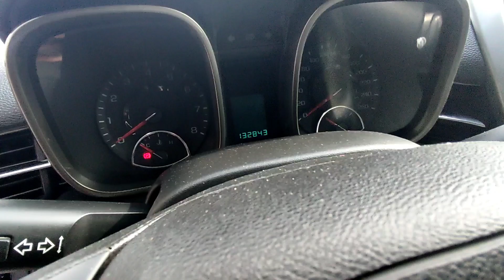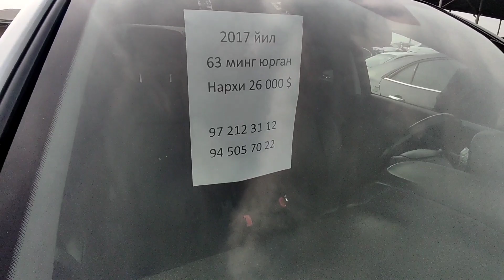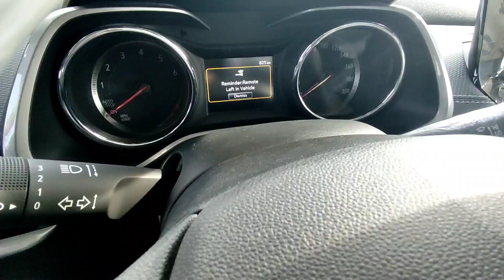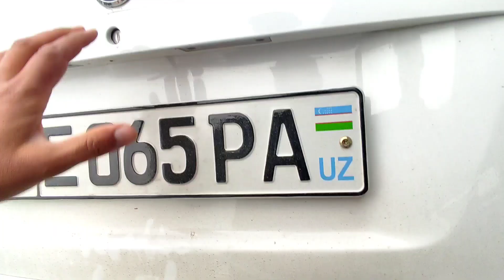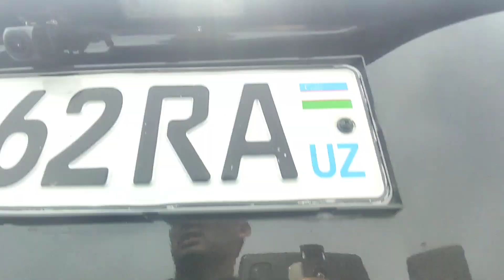Malibu Captiva Tracker Gentra Laseti narxlari Namangan moshina bozori 8 Noyabr 2022 yil Малибу Капти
Телеграм каналимизга хам обуна булинг